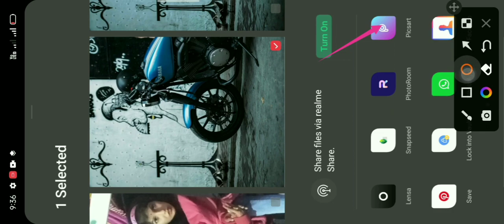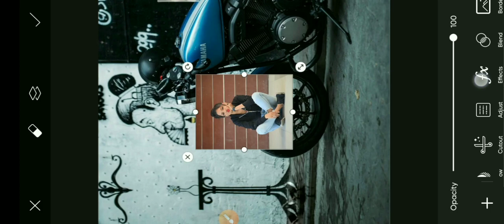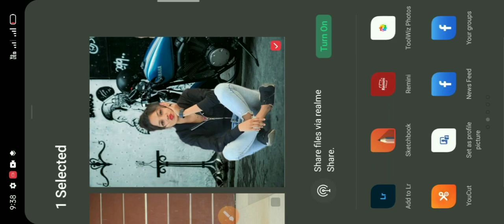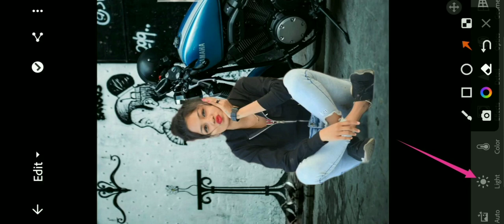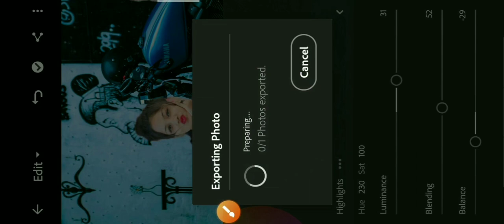picsart bike photo editing||lightroom blue coler photo editing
bikelover photo editing

Lightroom new trick face smooth photo editing
lightroom oll point photo editing
lightroom step bai step photo editing
     ᴘʜᴏᴛᴏ ᴇᴅɪᴛɪɴɢ ᴋᴇ ʟɪʏᴇ ᴜs ᴀᴘᴘ

1
sɴᴇᴘsᴇᴇᴅ ᴀᴘᴘ
2
ᴘɪᴄsᴀʀᴛ
ᴀᴘᴘ
3
sɴᴇᴘsᴇᴇᴅ ᴘʜᴏᴛᴏ ᴀᴘᴘ
4ʟɪɢʜᴛʀᴏᴏᴍ ᴀᴘᴘ
5
ғᴀᴄᴇᴀᴘᴘ #

5ᴀᴘᴘ ᴘʜᴏᴛᴏ ᴇᴅɪᴛɪɴɢ ᴍʏ ᴜsᴇ ᴀᴘᴘ
ᴠɪʀᴀʟ ᴠɪᴅᴇᴏ
ᴘʟᴢ ᴍʏ ʏᴏᴜᴛᴜʙᴇ ᴄʜᴀɴɴᴇʟ sᴜʙᴇᴄɪʙᴇ ᴋᴀʀᴇ

ʟɪɢʜᴛʀᴏᴍ ғᴀᴄᴇ sᴍᴏᴏᴛʜ ᴘʜᴏᴛᴏ ᴇsɪᴛɪɴɢ

New sketchbook riyal face smooth photo editing oll point face smooth to dosto video Sascha lags Ho to video like and my YouTube channel subecibe jrur Kijiye thanks all friends

Photo editing ke liye phlegm my YouTube channel subecibe Kare phir es number  par 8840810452 party photo send kare
photo png libk👇👇

main photo editing mobale 📱📲cemara se karta hu .photography my life plz mere video ko like karo and subescibe kare plz
Photographylover❤️📸

𝐩𝐢𝐜𝐬𝐚𝐫𝐭
𝐬𝐧𝐞𝐩𝐬𝐞𝐞𝐝
𝐥𝐢𝐠𝐡𝐭𝐫𝐨𝐨𝐦
𝐬𝐤𝐞𝐭𝐜𝐡𝐛𝐨𝐨𝐤

𝐩𝐡𝐨𝐭𝐨.𝐞𝐝𝐢𝐭𝐢𝐧𝐠 𝐚𝐩𝐩.𝐡𝐚𝐢

main free me photo editing karke deta hu plz mere video ko like and subecibr kijiye plz🙏🙏🙏

picsart
snepseed
lightroom
sketchbook

ᴘʟᴢ ᴠɪᴅᴇᴏ ʟɪᴋᴇ ᴋᴀʀɪ and my youtube chiannel subecibe karo

A D X EDITING@#

plz mere video ko like and subescibekre to main free me photo editing karke dunga
and facebook app follow kare
girl lightroombface smooth and backgraund chenge photo editing lightroom app photo editing girl face smooth photo editing
main bahut mehnat karta hu plz mere video ko like kijiye and shport kijiye plz🙏🙏

Picsart cb photo editing hd cb backgraund photo editing picsart photo editing

cb photo HD editing

main free me photo editing karta hu

plz mere video ko like and subescibe kijiye plz

bai log shaport me dosto

main bhut mehnat karta hu plz mere video ko like kare

cb photo editing app name

picsart
and
lightroom

photo editing ke liye my youtube channel ko subescibe kare

free main photo editing karwana hai to es number par photo send kare 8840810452
my parsion whatsapp number hai es par photo send kare